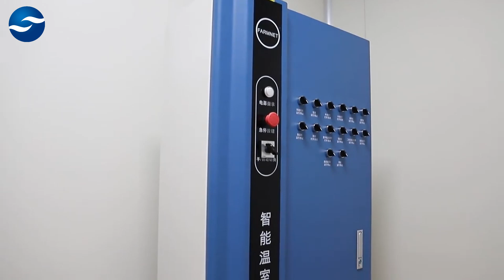Revolutionize Your Planting with Our Mobile Seedbeds!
Are you looking to take your planting to the next level? Look no further! Our company specializes in providing high-quality, mobile seedbeds that are perfect for planter all looking to streamline their planting process. From easy transport to adjustable sizing, our seedbeds are designed to meet the needs of modern farmers. Say goodbye to traditional, non-mobile seedbeds and hello to efficiency and convenience. Join the revolution in planting today with our top-of-the-line mobile seedbeds.